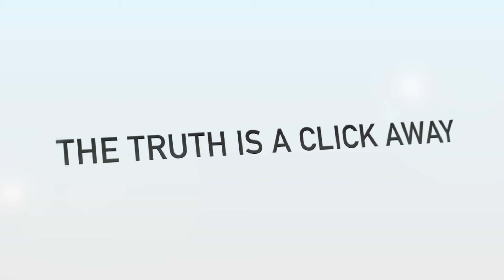حاكم عجمان يفتتح المبنى الجديد لـهيئة الأعمال الخيرية